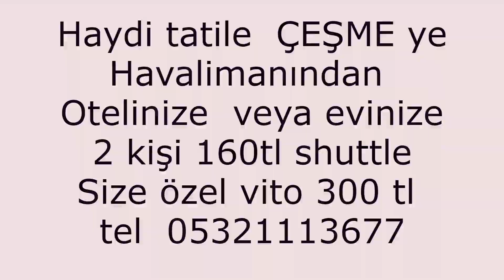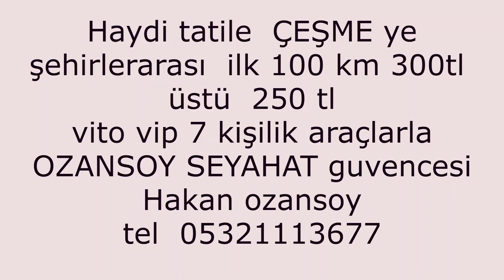Biblos Resort Alaçatı izmir havalimanı alaçatı biblos otel vito vip transfer 300 tl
Biblos Resort Alaçatı
 izmir havalimanı alaçatı  biblos otel   shuttle transfer  80 tl  vito vip  transfer   300 tl    alaçatı portta bulunan biblos otel transfer  ulaşım    mercedes vito araclarımızla hizmetinizdeyiz.